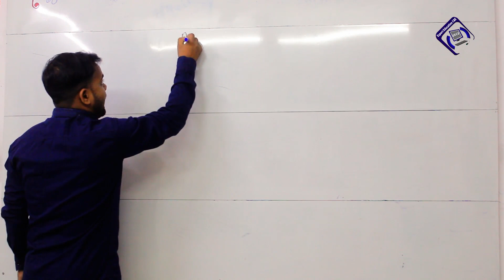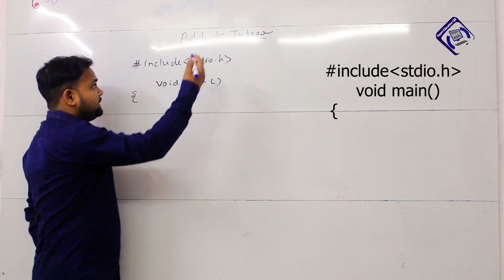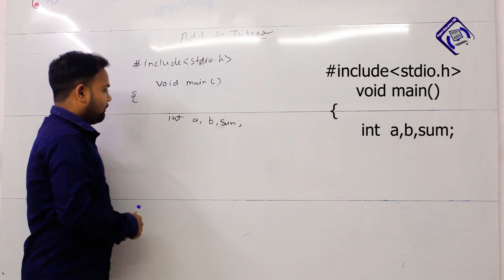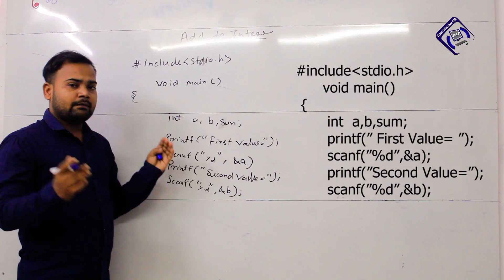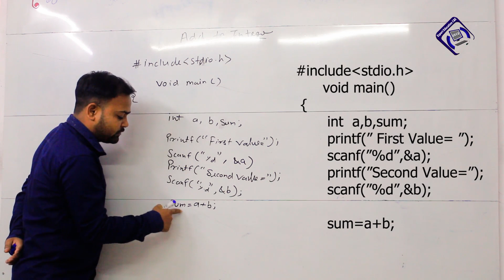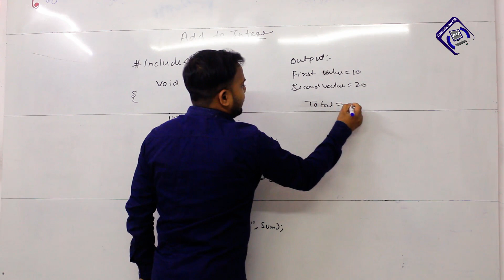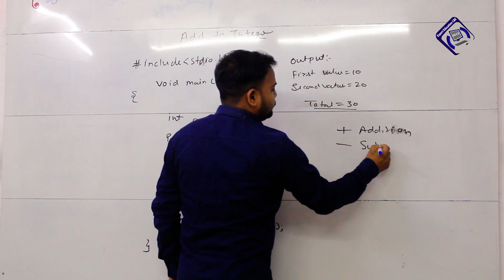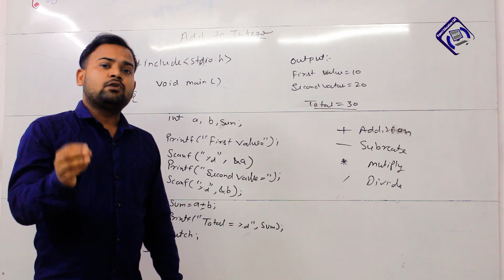How to Add Two Integer Value C Language Program?|| C Language Hindi Tutorial || By Hari Sir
how to create a program in c language
how to create table in c programming language
how to create a password program in c language
how to create small game in c programming language
program list of c language
how to write c language code
how to write c program for beginners
c language program example
c language practice programs for beginners
how to make a c language program
how to create a c programming language
c language program code
c program can be written in
b programming language tutorial
create a programming language in c
d programming language tutorial
write a programming language in c
how to create a programming language from scratch
g programming language tutorial
programming language creation
how to create a programming language
how to create programming language in c
how to create a program in khan academy
how to develop c programming logic
how to learn c language step by step
make a programming language in c++
c language practice programs
programming simplified c program examples
creating a programming language in c
r language c()
r how to create a package
how to create programming language
how to write c program easily
how to create a programing language
how to program c in visual studio
how to write c language in visual studio
how to create a code language
c how to program 5th edition
7 programming languages
c how to program 8th edition solutions